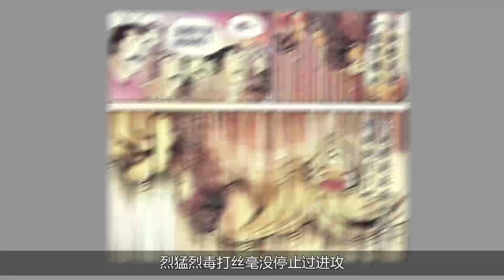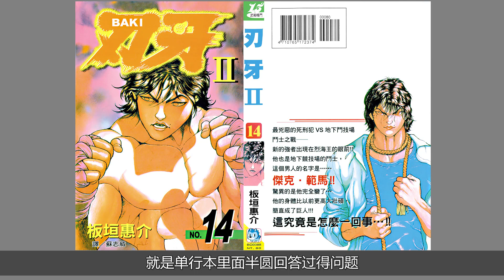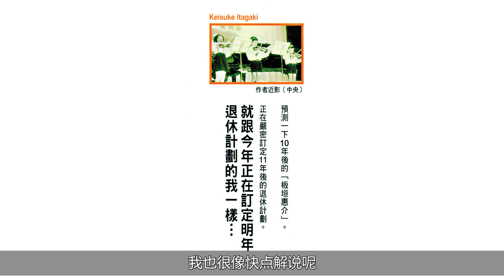【刃牙】他居然输了？4000年拳法认输！